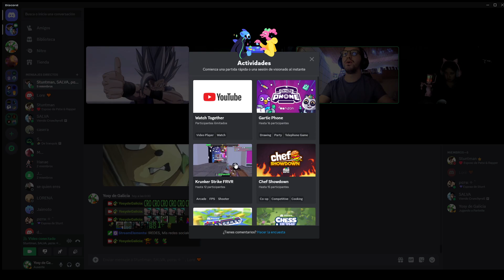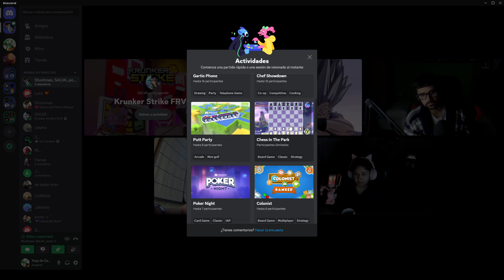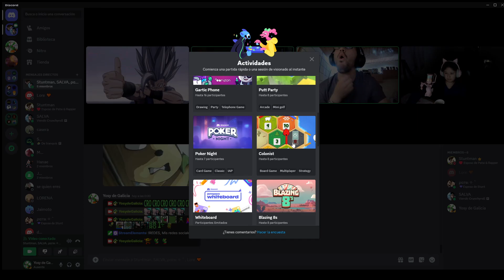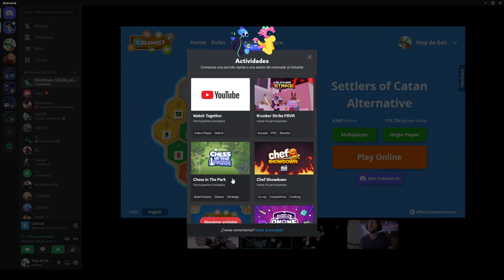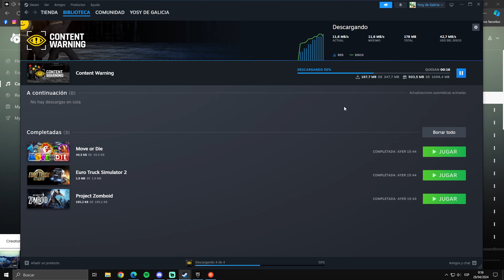*Ajedrez | En el Y-Podcast | 4/24